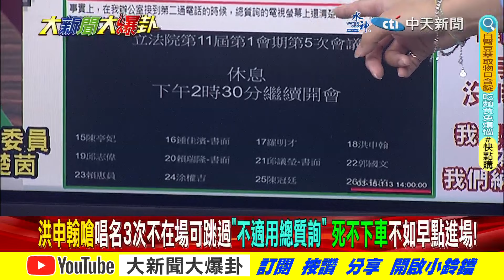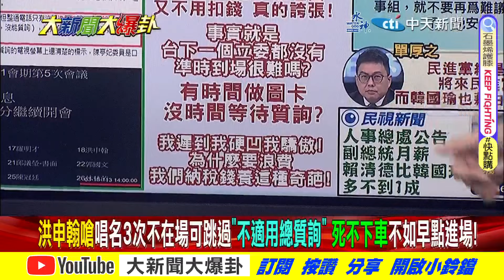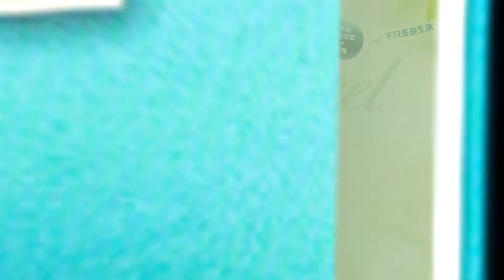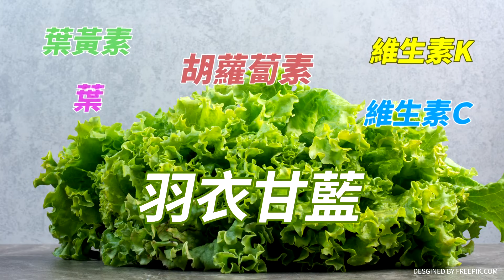【大新聞大爆卦】立院巨嬰!洪申翰認了輪值沒進議場!?再嗆韓"不懂議事"我凹我驕傲? @HotNewsTalk ​ 20240319 專家大爆卦2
《精彩回顧》
【大新聞大爆卦】韓霹靂出手綠沒戲!協商沒結論"卡在這"?郭正亮差點罵5個字!柯建銘喊"誰疏失沒關係"認理虧?柯P變流浪王拚聲量戰吳子嘉?張禹宣爆唯韓救得了賴?20240318 @HotNewsTalk
【週末大爆卦】韓國瑜震撼調教陳亭妃嚇到吃手手?綠鬼打不過求饒了?徐巧芯轟綠巨嬰!柯蔡會小草跑光了?柯請神易送神難?郭正亮喊別"英倫會"揭蔡盤算!20240317 @HotNewsTalk
【週末大爆卦】獨!韓國瑜斬遲刻魔綠委立規矩!洪申翰"我是早到"連發七篇都被灌爆無辜?郭國文嗆民主基金會不給韓想威脅誰?蔡柯會柯文哲駁為聲量把白變小綠!你信? 20240316 @HotNewsTalk
【大新聞大爆卦】獨!韓國瑜環島路網提案! 陳建仁替他打爆柯建銘老臉!綠委遲到怪韓的錯又再黑韓?蔡柯會柯P慘淪小英配角?藍新三子聯軍的帶頭大哥找到了? 20240315
【大新聞大爆卦】獨!韓國瑜破蔡英文三次暗算 藍立院六戰狼打到綠停戰求和!盧秀燕借將聲勢直升! 柯P卻困於仇恨值過五成!金門又翻船這次海巡有畫面了! 20240314 @HotNewsTalk

大新聞大爆卦 周一至周五14:00-16:00
週末大爆卦 周六、周日14:00-16:00